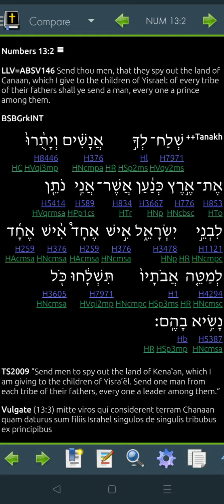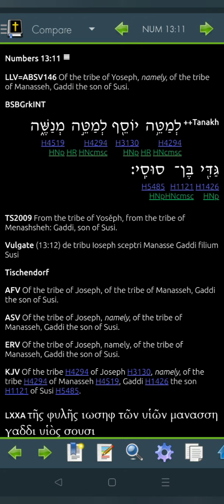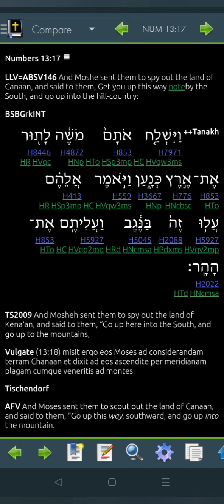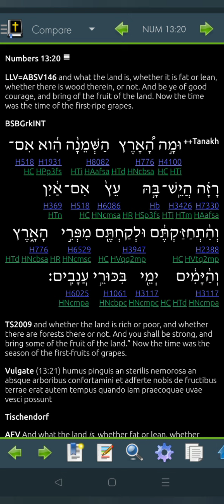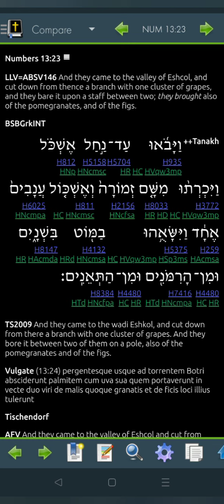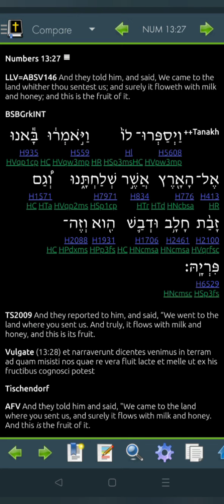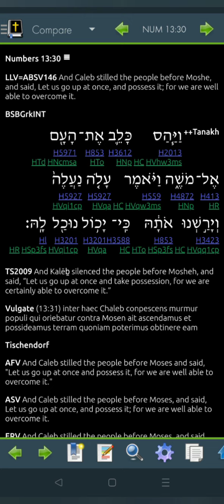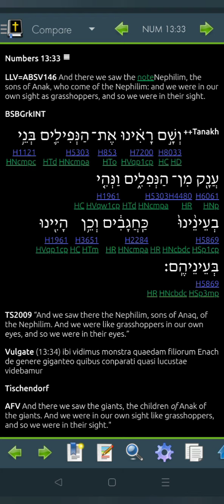Numbers 13 Hebrew for 2022 (Read Me The Bible, Garth.)